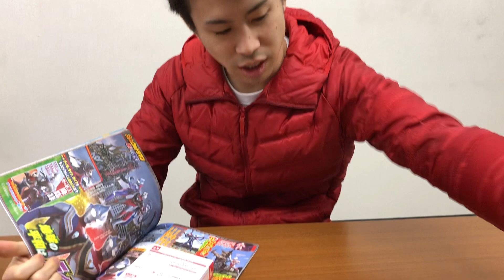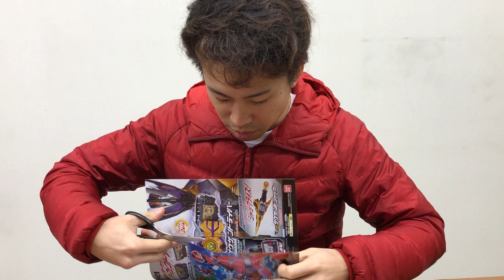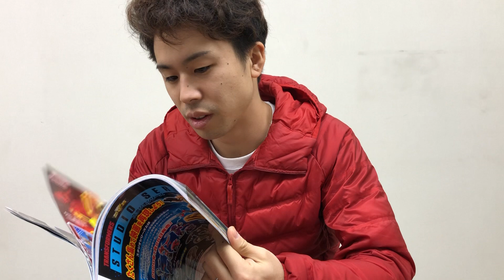【本ふろく】ゼロワンドライバーの時計のクオリティがすごい！